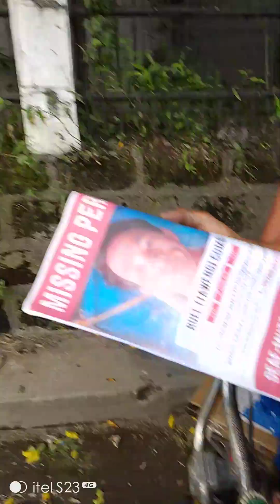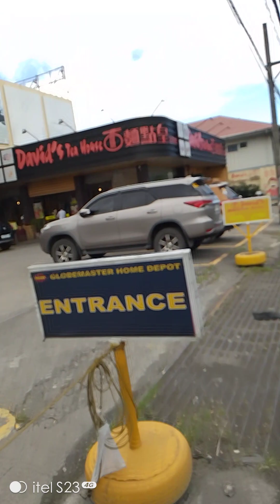sa kahanap ko sa anak Kong nawala pipi yon